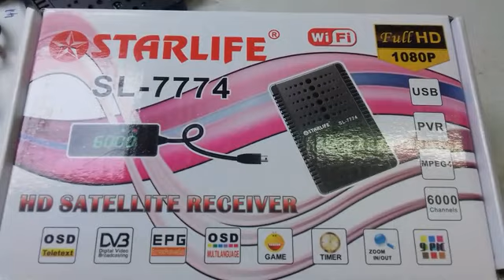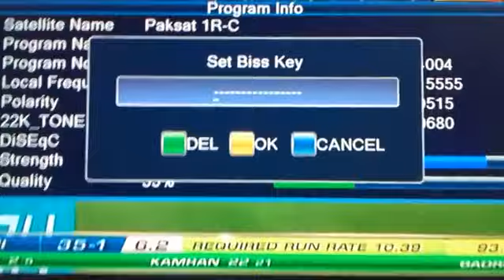starlife Receivers sl-7774hd add biss key-information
How to add biss key for ptv sports in  starlife 7774hd